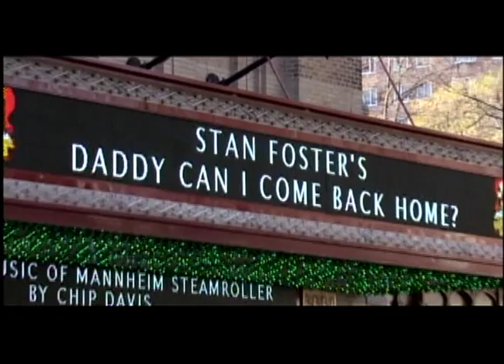Stan Foster Writer/Director/Producer of Preacher's Kid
Cast commentary on Stan Foster - Preacher's Kid